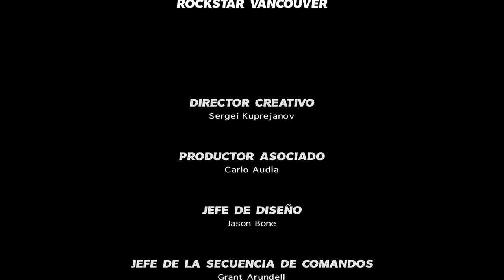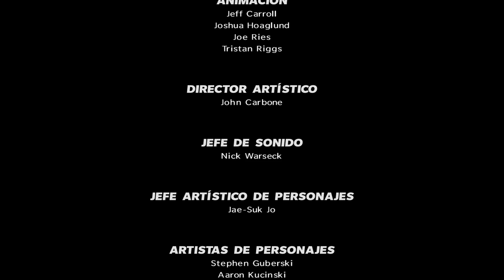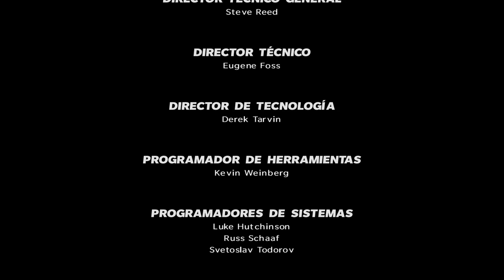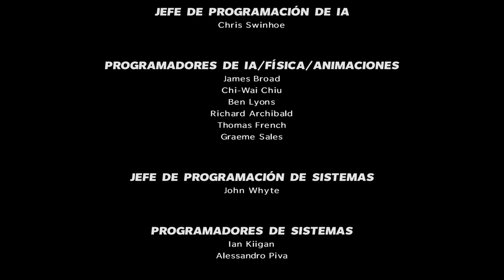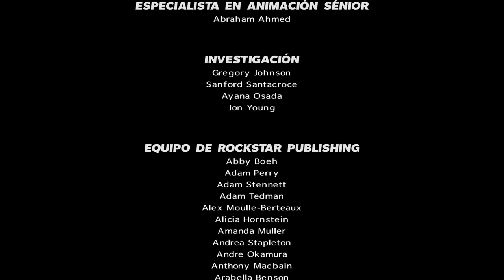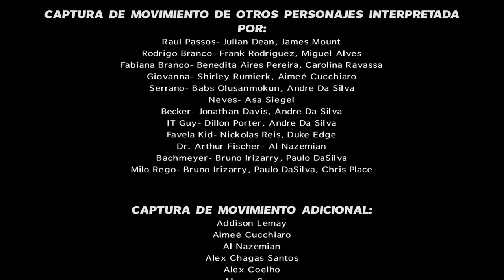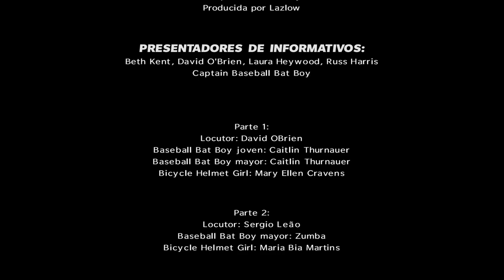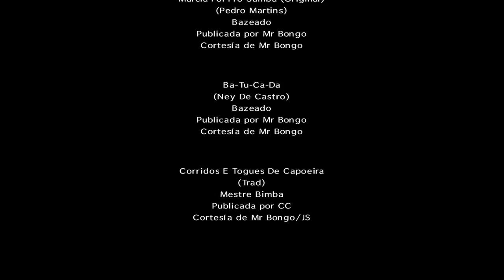Max Payne 3 FINAL (4K/PC/Ultra)